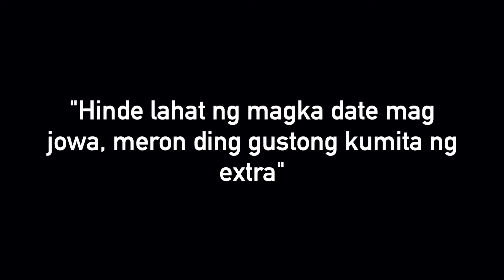Hinde lahat ng magka- date Jowa... yung iba ano?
hinde lahat ng magkadate mag jowa diba?